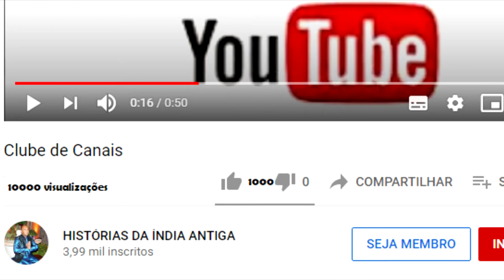O DIA QUE O SÁBIO FICOU SEM INSTRUMENTOS PARA TOCAR